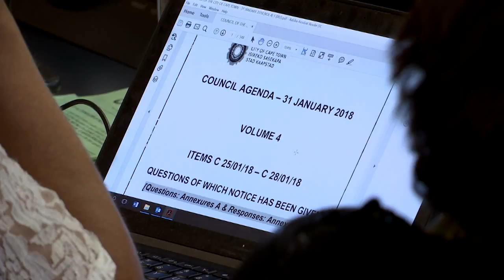KN Verslag in gesprek: Patricia de Lille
Pakkie oor die mislukte mosie van wantroue in Patricia de Lille vandag, asook die ouditeur-generaal se ouditverslag oor die Kaapse metro. Pieter-Louis gesels ook hieroor.